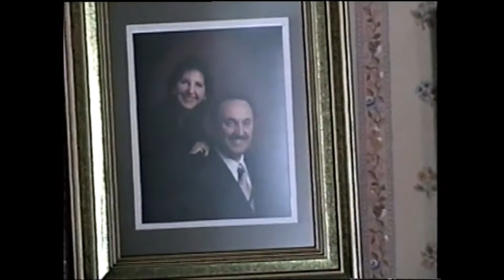1997-12-27, Dan and Friends Nintendo Commandos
Another exciting encounter with Dan Fang and Friends, The Nintendo Commandos...